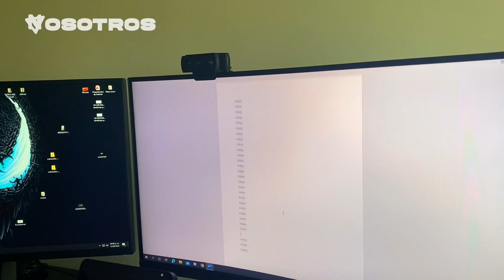LE ROBO UN BESO A MI MEJOR AMIGO *sale mal* 😱